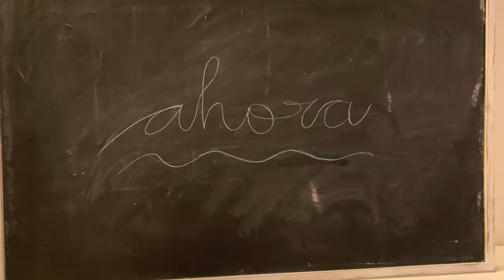No te dejes etiquetar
El consumo desmesurado online durante la Navidad también deja huella.

JESUITAS SARRIÀ-SANT IGNASI 1 ESO C
Festival de Clipmetrajes de Manos Unidas